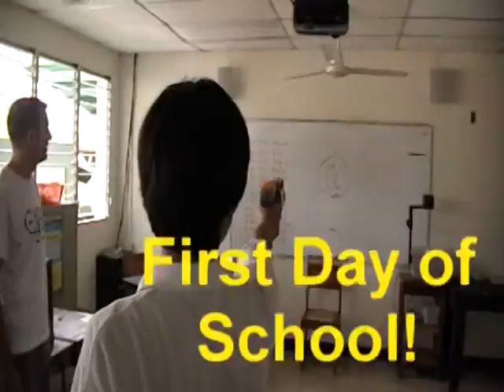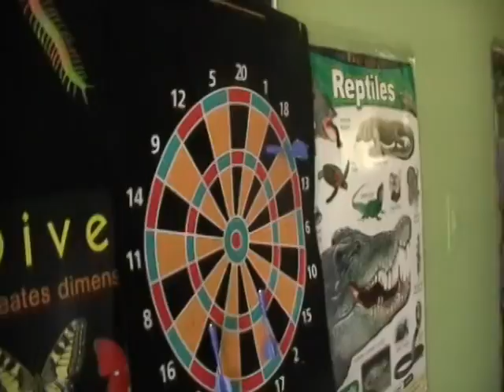1st Day of School by Paul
Made by Paul Rivas, August 2012